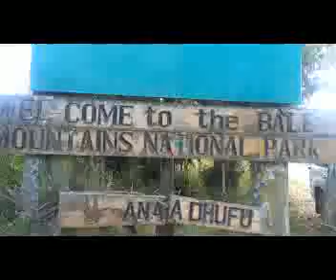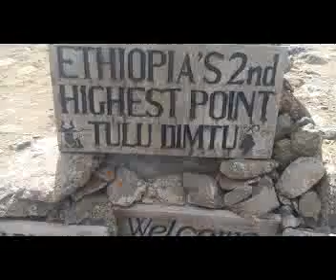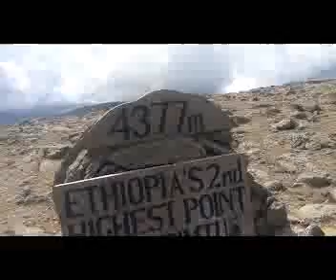Bale mountain national park (ባሌ ብሔራዊ ፓርክ ኢትዮጵያ!) (review by Ashu Celebrity)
Bale mountain national park is coated as 'land of Endemism' due to its wide variety of wild life in pl;ant and Animal specious. please visit Ethiopia and learn much more and understand Nature.